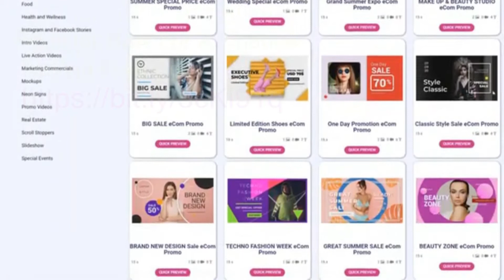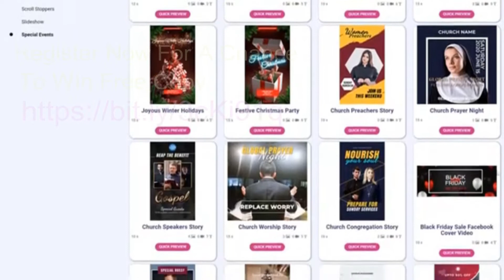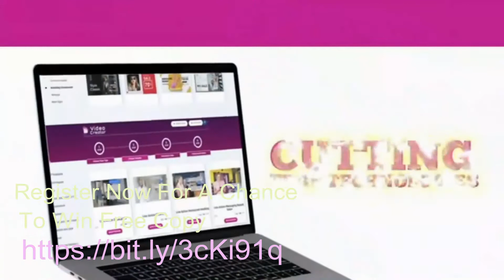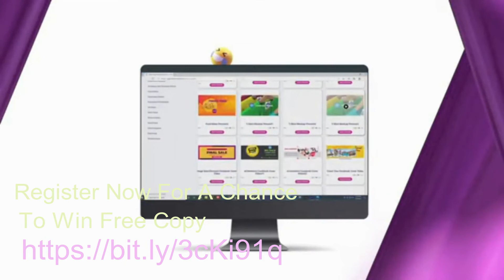VideoCreator demo and Video Creator review Paul Ponna and Sid Diwar best video creator app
Signup to WIN prizes right now...

Everyone is super excited about this brand new All-Inclusive
Video Animation Suite launch releasing April 13, 2021!

You can now win a FREE copy of this groundbreaking app and
bonuses worth thousands...
To celebrate the launch, the creators Paul Ponna & Sid Diwar
are hosting a special webinar and giving away FREE copies and
bonuses worth thousands!

Signup To Win Prizes + Free Copy...
'VideoCreator' is the most advanced, comprehensive and all-inclusive
video animation suite jam packed with never seen before features!

You can now create ANY type of video... for any marketing goal...
in all dimensions and sizes from ONE powerful video app using HUNDREDS of next-generation video animation templates.

You can signup to this exciting webinar to...

+ WIN 20 Free Copies of new VideoCreator App
+ TEN $100 Prizes
+ EXTRA Bonuses Worth THOUSANDS!
+ FB Group Access ($3000 in additional prizes)
+ Step-by-Step Training
+ Live Case Studies & Demo

VideoCreator is jam packed with never seen before features not
available in any other video app.

See The Powerful Software Demo Here...

P.S. THOUSANDS of people have already registered for
this exciting event.